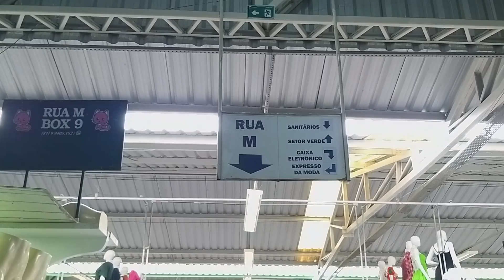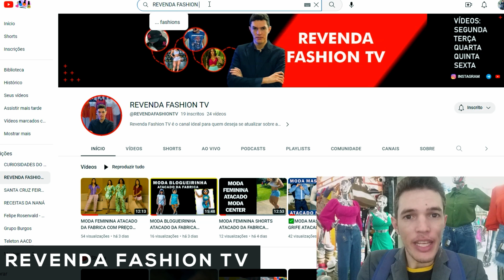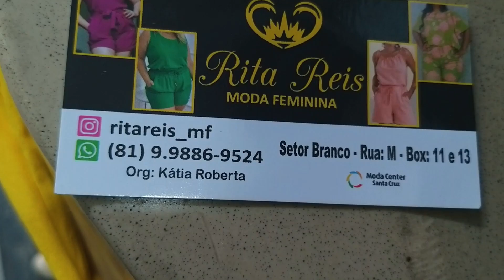MODA FEMININA ATACADO DA FABRICA FEIRAS DE PERNAMBUCO MODA CENTER SANTA CRUZ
Neste vídeo vou te mostrar um dos melhores fornecedores de modafeminina atacado moda center santa cruz do capibaribe apresento esse fornecedor atacadista direto do maior e melhor polo de confecções do nordeste o Moda Center de Santa Cruz do Capibaribe, Pernambuco ele tem modafemininaatacado preço de fábrica daqui das feiras de Pernambuco no moda center santa cruz da fabrica própria barato enviam para o atacado no brás, também para o centro fashion fortaleza e para o mega moda no polo atacadista de fortaleza, envia também para a o atacado em goiania na região da 44 em Goiânia para o atacado no brás em São Paulo, todo o Brasil, via excursão transportadora e correios.

Quem ainda não conhece esse fabricante de modacentersantacruz recomento, uma ótima opção de roupas femininas, aproveite essa super dicas para sacoleiras aprenda a como vender roupas é a ganhar dinheiro, vendendo as peças no atacado de roupa para revenda para você que quer começar a ganhar dinheiro vendendo roupas seja você dona de loja de roupas ou para você que é sacoleira.